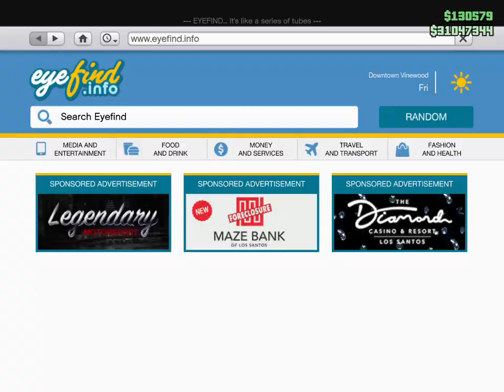GTA V Collecting money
Collecting money